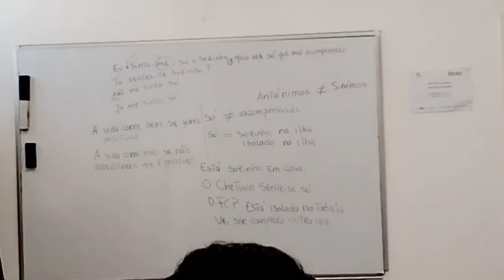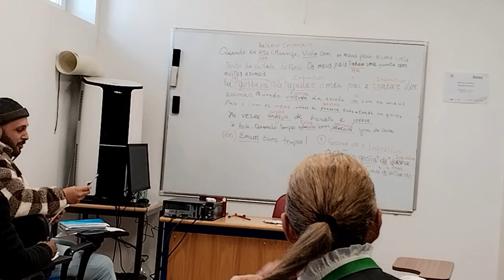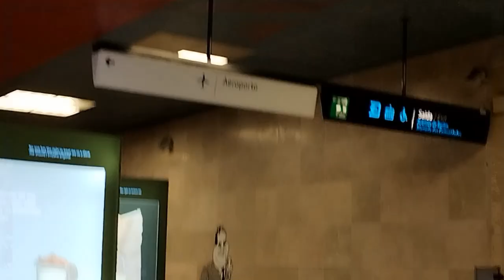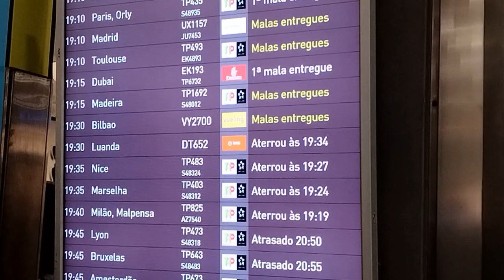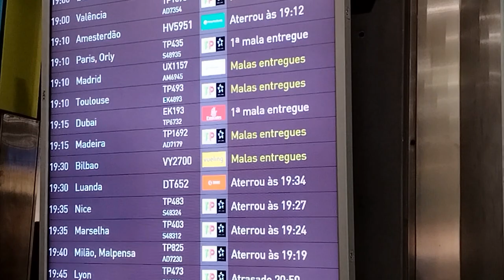3 mhine ki holiday kaatne ke baad india🇮🇳 to Portugal 🇵🇹 aaye bhai